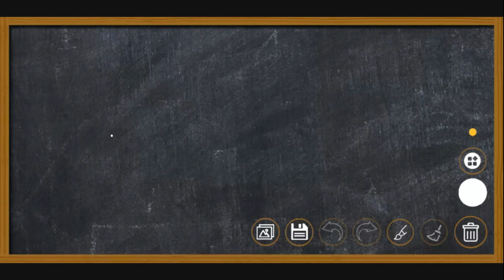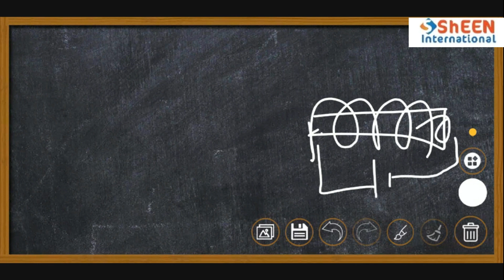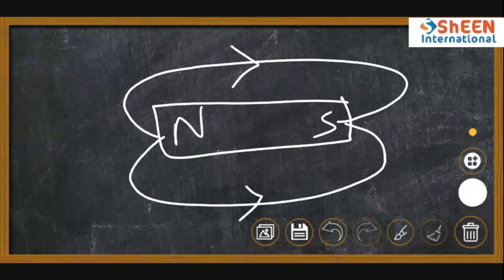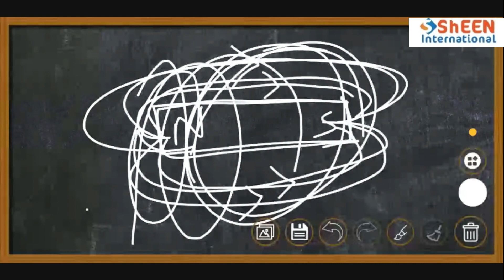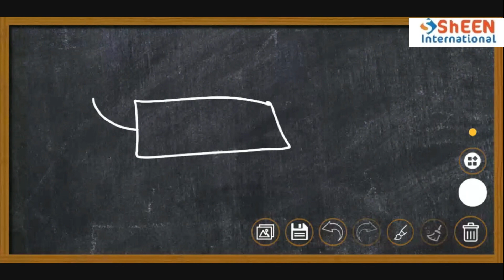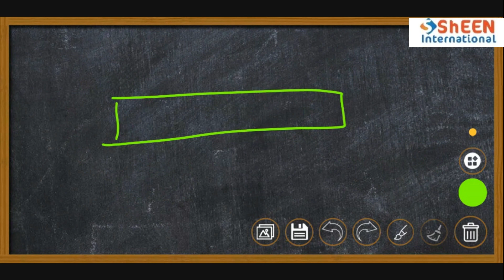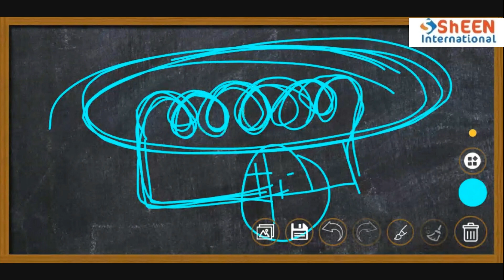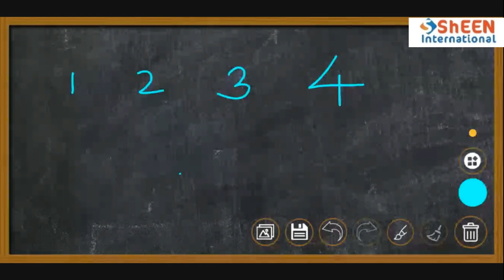ShEEN JUNIOR IAS| SCIENCE GK BOOSTER SESSION|PART 2